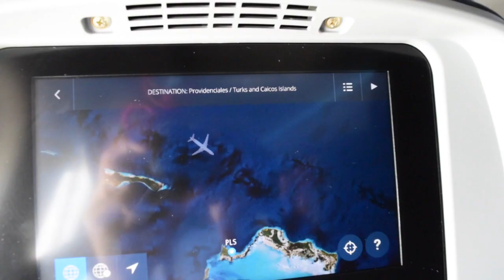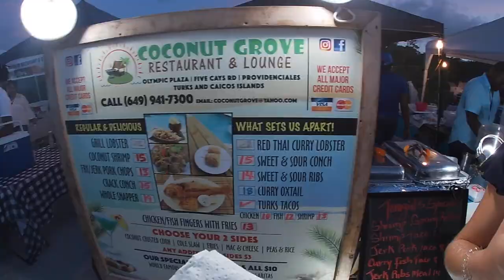Cham, @siyani_chambers, & @cozyslim24__ take on Turks & Caicos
Turks & Caicos Excursion